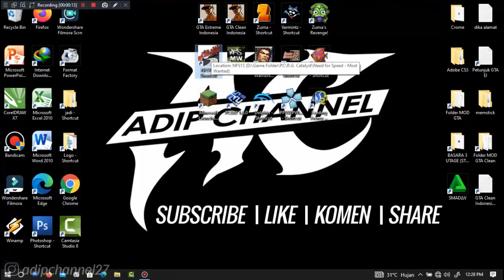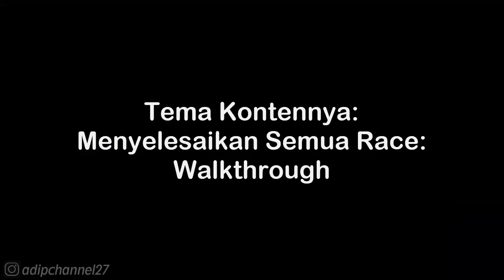LAMBORGHINI AVENTADOR • CIRCUIT RACE - STOPPING POWER • NFS MOST WANTED 2012